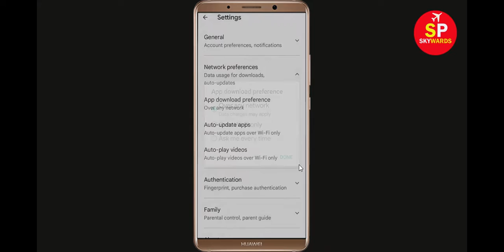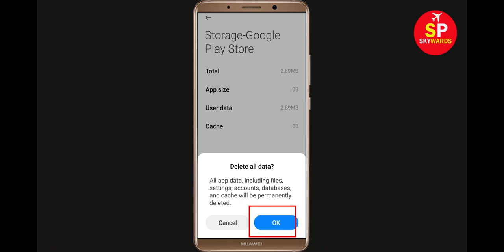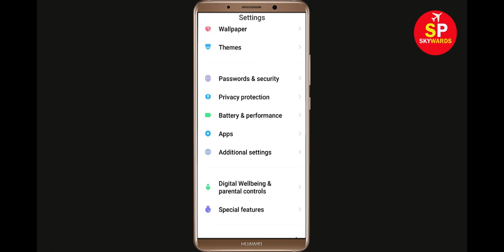How To Fix Can't Install File Locker App Error In Google Play Store in Android - Can't Download App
How To Fix / Solve Can't Install File Locker App Error In Google Play Store in Android - Can't Download App

If you are facing problem in Google Play store to Install and Download File Locker App error on your mobile then you are at right place, i will show you How To Fix Can't Download File Locker App Error On File Lockerogle Play Store Android & Ios Mobile Phone. If you are facing same problem in your android phone it will help you to get rid of this problem. So, Lets Start to Fix File Locker App downloading problem solutions.

Solve Can't Download AppsFile Locker
File Lockerogle Play Store Error in Android